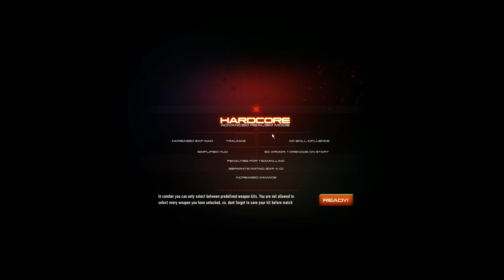Contract Wars Career 261: 400 kills Bronze Contract (part 1/3)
Finally had 3.5 hours on Friday night to do the 400 kills contract. In this first video I tried to figure out how to make the most kills. Ended up in bay 5 where I perform awesome with a rate of 2+ per minute. Yes, using the MP5k!

Gameplay as Level 52.

Fighting in maps:
- Site
- Terminal 2
- Bay 5

Weapons used within the game:
- Colt Python Elite revolver
- RFB carbine modded
- RPKT tactical machinegun
- MP4k
- Kedr
- Shotgun
- EFD grenade